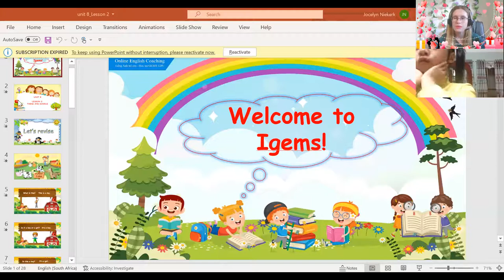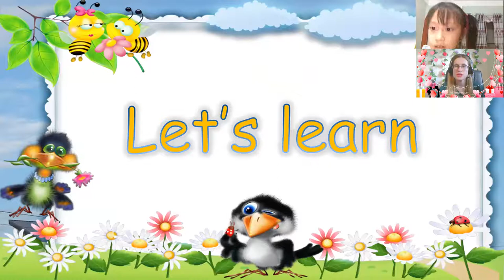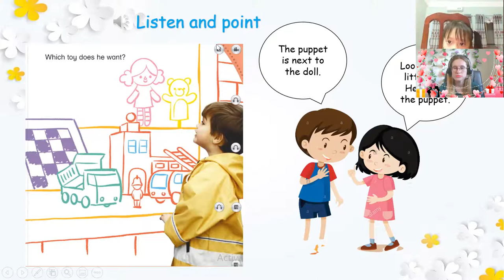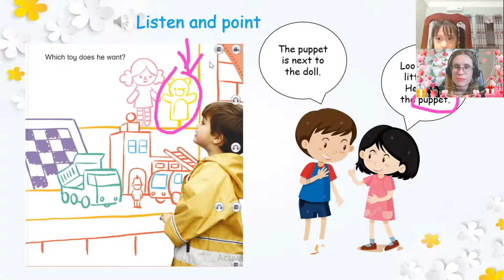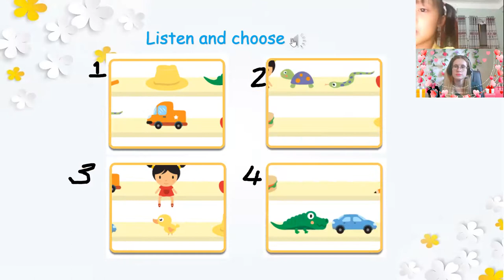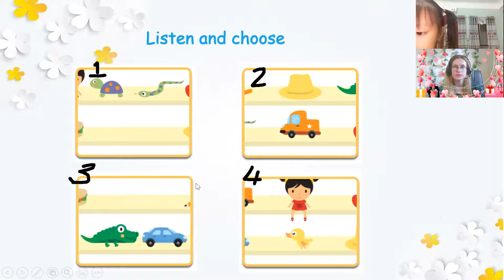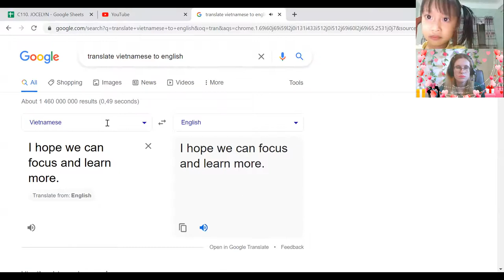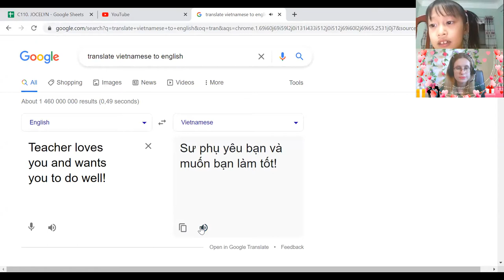20:00- 20:30 Anh Thư- Lucy DD2- Unit 8- Lesson 2